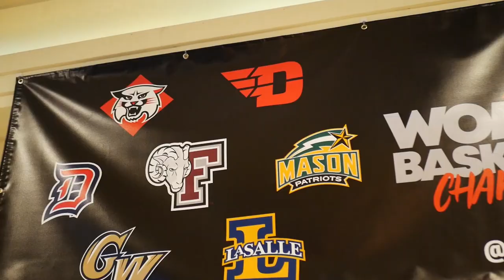Fordham Women's Basketball vs Duquesne (A10 Semifinals)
The Fordham Women's Basketball team ran away with the A10 Seminfinals game against the Duquesne Dukes. The final score of the contest was 76-34. The Rams are back in action tomorrow at 12PM when they will take on their A10 Regular Season Co-Champions, VCU, for the A10 Tournament Championship.